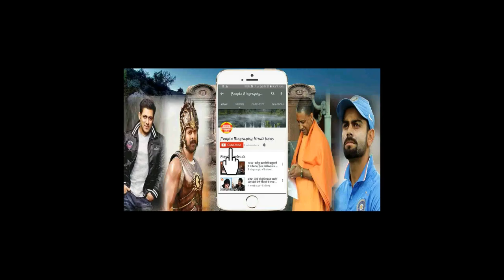10 साल बाद हारे आमिर खान अजय देवगुन से। Golmal Again Vs Secret Superstar Box office Fight Pbh News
10 साल बाद हारे आमिर खान अजय देवगुन से। Golmal Again Vs Secret Superstar Box office Fight Pbh News Salman khan Bigg boss all updates are chennal salman khan news all bollywood newsBollywood News Hollywood News All type news hindi and English
sapna news
prabhash news
Deepika paducone
salman khan
bollywood news
Bollywood
Hollywood
Bhojpuri
Telgu news
Sunny deol
Hema malini
parineeti chopra
priyanka chopra
priyanka chopra Hollywood
Box office
ajay devgun
All movie box office
box office
box office collection
Old news
dharminder
amitabh bachchan